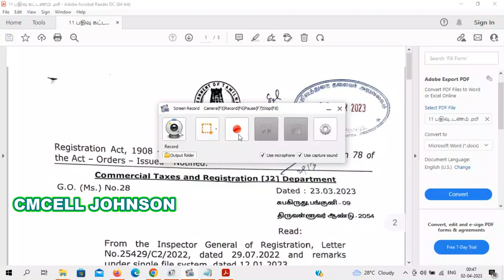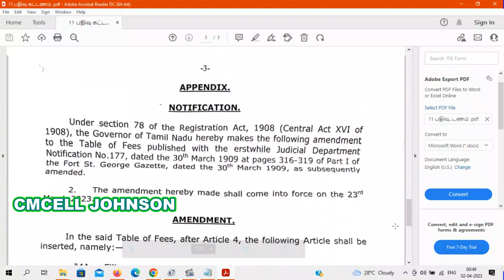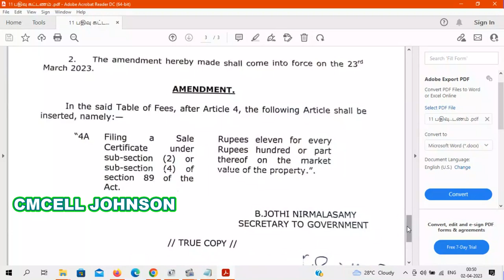நில விற்பனை சான்றிதழுக்கு பதிவு கட்டணம் 11 சதவீதம் Fee for land sale certificate is 11 percent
Registration fee for land sale certificate is 11 percent நில விற்பனை சான்றிதழுக்கு பதிவு கட்டணம் 11 சதவீதம்!...

தமிழகத்தில் சொத்து விற்பனை பத்திரத்தை பதிவு செய்ய, அதன் மதிப்பில் 7 சதவீதம் முத்திரை தீர்வை, 4 சதவீதம் பதிவு கட்டணம் வசூலிக்கப்படுகிறது ஒரு சொத்தின் உரிமையாளர் எழுதிக் கொடுக்காமல், அவரது இடத்தில் இருந்து நீதிமன்றம், வருவாய் துறை அதிகாரி, வங்கிகள் உத்தரவு வாயிலாகவும் சொத்து, வேறு நபரின் பெயருக்கு மாற்றப்படுகிறது

இதற்கான உத்தரவு, விற்பனை சான்றிதழ் என்று வரையறுக்கப்படுகிறது
இதற்கு சொத்தின் மதிப்பில், 1 சதவீத தொகையை செலுத்தி, பதிவு செய்வது வழக்கமாக உள்ளது

இந்த பரிமாற்றத்தை விற்பனையாக கருதி, 7 சதவீதம் முத்திரைத் தீர்வை, 4 சதவீதம் பதிவு கட்டணம் செலுத்த வேண்டும் என, சார் - பதிவாளர்கள் வற்புறுத்தி வருகின்றனர்

இதற்கு எதிர்ப்பு தெரிவித்து தொடரப்பட்ட வழக்கில், 'விற்பனை சான்றிதழுக்கு முத்திரை தீர்வை கேட்கக் கூடாது' என உச்ச நீதிமன்றம் உத்தரவிட்டு உள்ளது. இதனால் முத்திரை தீர்வை இன்றி, விற்பனை சான்றிதழ் பதிவு செய்யப்படுமா என்ற எதிர்பார்ப்பு எழுந்தது. இந்நிலையில், நீதிமன்றம், வருவாய் துறை அதிகாரி, வங்கி உத்தரவுப்படி, விற்பனை சான்றிதழ்களை பதிவுக்கு தாக்கல் செய்யும்போது, அதன் மதிப்பில், 11 சதவீதம் பதிவு கட்டணம் வசூலிக்க, பதிவுத் துறை முடிவு செய்துள்ளது. இந்த உத்தரவு விரைவில் விரைவில் அமல்படுத்தப்படும் என்று கூறப்படுகிறது